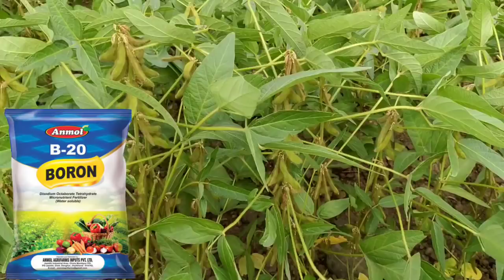सोयाबीन मे बुवाई के 60 से 75 दिनों के बीच मे कौन-कौन से काम करना चाहिए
इस वीडियो मे हमने बात की है की सोयाबीन मे 60 से 75 दिनो के बीच मे कौन-कौन से काम करना चाहिए।
सोयाबीन मे NPK 00:00:50 का स्प्रे
सोयाबीन मे बोरान का प्रयोग
सोयाबीन मे कौनसा फंगीसाइड ‌डाले
सोयाबीन की खेती
सोयाबीन की पैदावार कैसे बढ़ाएं
सोयाबीन मे फलिया कैसे बडाए
सोयाबीन मे फुल कैसे बडाए
सोयाबीन की खेती कैसे करें
सोयाबीन मे रिंगकटर का अटैक
सोयाबीन मे स्टेम फ्लाई का अटैक
सोयाबीन किटनाशक
सोयाबीन फफुंदीनाशक
सोयाबीन में इल्ली की दवा
Soyabean ki kheti
Soyabean me pilapan
Soyabean me pilapan ke Karan
सोयाबीन में गर्डल बीटल को कंट्रोल कैसे करें
सोयाबीन में इल्लीयो के लिए कौन सी दवा डालें
सोयाबीन में तंबाकू इल्ली का अटैक
Bayer Solomon
Syngenta Alika
Upl viraat
Syngenta ampligo
Bayer fame
Dow delegate
Emamectin benzoate
Adama plethora
Adama takaf
Fmc coragen
सोयाबीन में पीला मोजेक वायरस
सोयाबीन में फफूंद जनित रोग
सोयाबीन में कौन सा फंगीसाइड डालें
सोयाबीन में एंथ्रेक्नोज का समाधान
सोयाबीन मे दुसरा स्प्रे
गर्डल बीटल को कंट्रोल कैसे करें
सोयाबीन मे तना मक्खी का प्रकोप
Girdle beetle ko control kaise kre
Stem fly ko control kaise kre
सोयाबीन के लिए बेस्ट कीटनाशक
Bayer solomon insecticide
Syngenta alika insecticide
Syngenta curacron insecticide
Adama plethora insecticide
Bayer alanto insecticide
NPK 19:19:19
Npk 12:61:00
NPK 13:00:45
Npk 00:52:34
Npk 00:00:50
सोयाबीन मे बस यह 2 चीजे डाल दो फिर आपको 8 कुंटल प्रति बीगा की पैदावार लेने से कोई नही रोक सकता

सोयाबीन मे कोन-सा कीटनाशक डाले
सोयाबीन मे लास्ट स्प्रे
सोयाबीन मे यूरिया का प्रयोग
NPK 19:19:19
Npk 12:61:00
Npk 00:52:34
Npk 00:00:50
सोयाबीन की खेती
सोयाबीन की पैदावार कैसे बडाए
सोयाबीन कीटनाशक
सोयाबीन फंगीसाइड
सोयाबीन का टोनिक
सोयाबीन मे कोन-सा खाद डाले
Soyabean kitnashak
Soyabean me second spray
Soyabean kharpatvarnashak
Soyabean fungicide
Soyabean me gurdle bittle
Ringcutter ko control kaise kre
Profenofos40% + cypermethrin4%
Bayer solomon insecticide
Syngenta alika insecticide
Syngenta ampligo insecticide
Upl saaf fungicide
Excel swadheen fungicide
Basf prioxor fungicide
Basf headline fungicide
Bayer folicur fungicide
Bayer Nativo fungicide